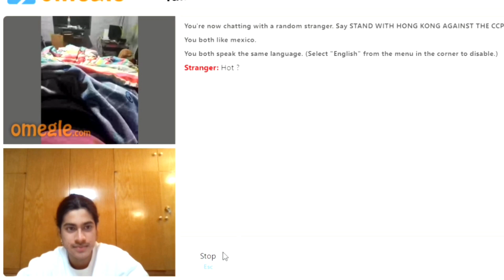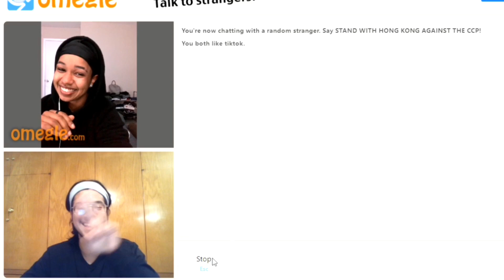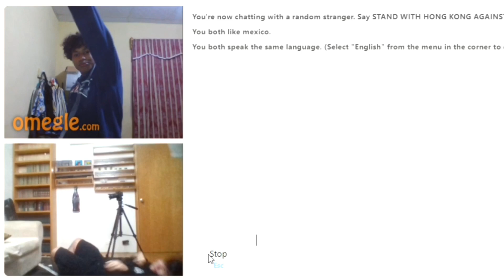Momentos Random en Omegle Pt.1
Recopilación de algunos clips que he grabado cando entro a Omegle